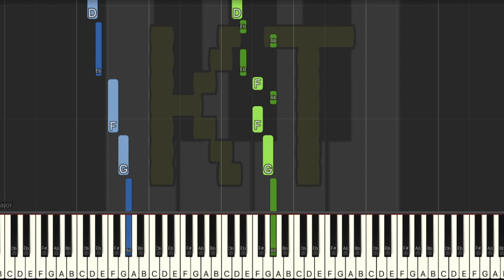Welcome to the City from Deltarune Chapter 2 - Medium Mode [Piano Tutorial] (Synthesia)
🎹  Let’s Connect! 🎹

Original song by from Deltarune Chapter 2 by Toby Fox. This tutorial is based on an arrangement by Cervena. Check them out on MuseScore!! :D